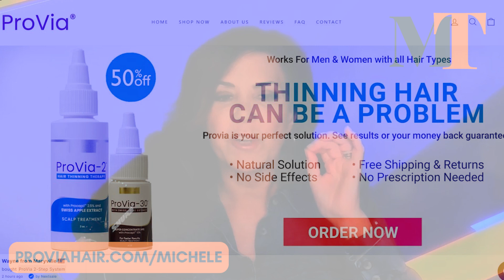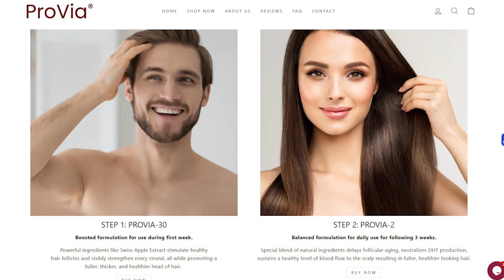A Former CIA Ops Officer on Israel, Ukraine, China, and the Southern Border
Bryan Dean Wright is a former CIA Ops Officer and now hosts a daily podcast, “The Wright Report.”  A Democrat until about three years ago, Bryan shares his experience to shed light on the troubling times in which we find ourselves.

Michele Tafoya is a four-time Emmy award-winning sportscaster turned political and cultural commentator.

Record-setting, four-time Sports Emmy Award winner Michele Tafoya worked her final NBC Sunday Night Football game at Super Bowl LVI on February 13, 2022, her fifth Super Bowl. She retired from sportscasting the following day. In total, she covered 327 games — the most national primetime TV games (regular + postseason) for an NFL sideline reporter.